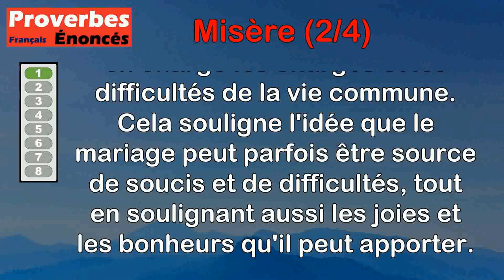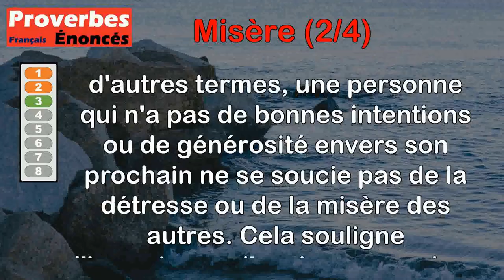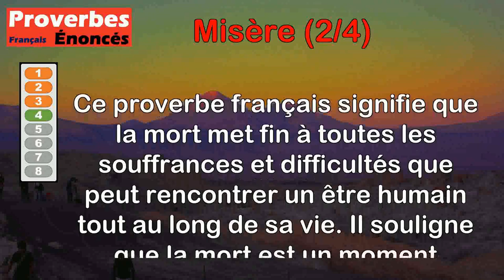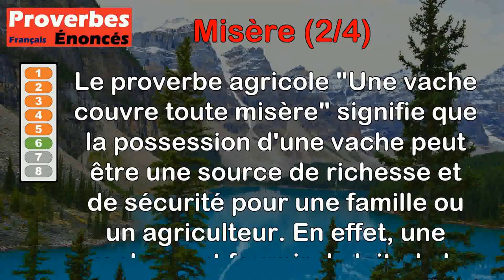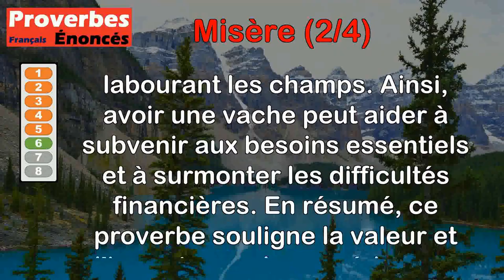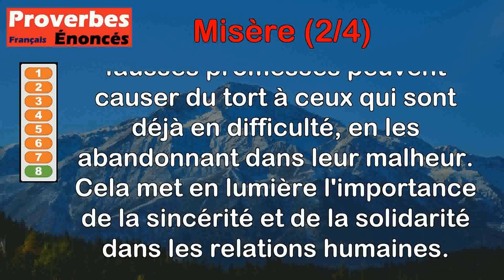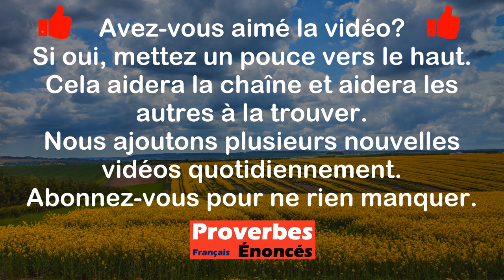Proverbes - Misère (2 de 4)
00:00 Introduction
00:08 Proverbe Français - Qui se marie prend le collier de misère.
00:46 Proverbe Franc-comtois - La misère met ordre.
01:26 Proverbe Français - Misère d'autrui n'est de rien, à qui n'a le cœur au bien.
02:07 Proverbe Français - La mort est la fin de toutes misères humaines.
02:43 Proverbe Français - Quand on est dans le malheur, l'orgueil n'ôte rien à nos misères, il y ajoute plutôt.
03:24 Proverbe Agricole - Une vache couvre toute misère.
04:16 Proverbe Grec - Rougir de sa misère est le seul fait honteux.
04:55 Proverbe Sénégalais - Le miséreux meurt habituellement dans le dos du menteur.